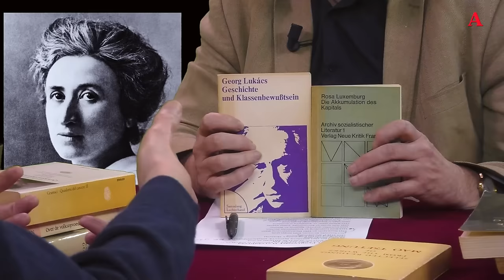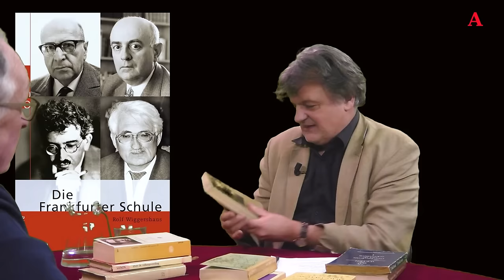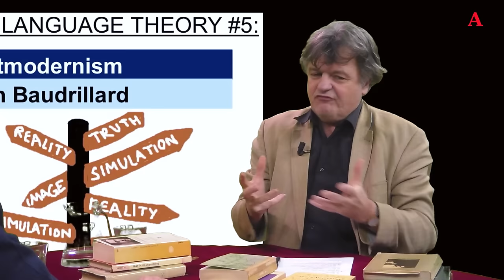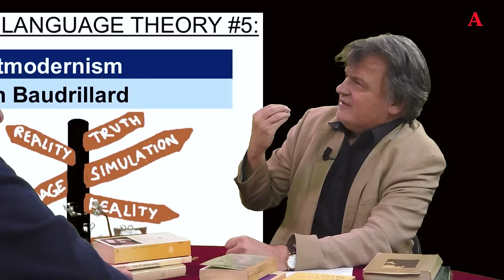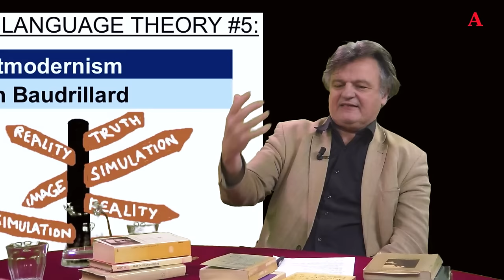283 Wat is historisch Links en Rechts? #2 1917-1991. Prof. Kees vd Pijl en Ab Gietelink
Wat is politiek links en wat is politiek rechts nog in deze tijd? We leven in een verwarrende en paradoxale tijd. We horen ook in alternatieve kring, geregeld onzinnige uitspraken over links en rechts. Er bestaat een rijke polemische geschiedenis waarin progressieve en conservatieve wereldbeelden tegenover elkaar worden geïnterpreteerd.

Kees van der Pijl en Ab Gietelink leggen de geschiedenis in 3 programma’s voor U uit.
Vorige keer behandelden we #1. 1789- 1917 Van Franse revolutie, liberalisme tot Russische revolutie is  gepresenteerd onder nummer xxx
In dit programma #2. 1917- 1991 Van Russische revolutie, de westerse sociaaldemocratie tot de val van de Sovjet-Unie.
Volgende keer #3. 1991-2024 Hoe links en rechts in de recente geschiedenis te begrijpen?

Kees van der Pijl was hoogleraar politieke relaties en heeft een neomarxistische wetenschappelijke achtergrond.
Ab Gietelink studeerde rechten en filosofie, werd journalist en theatermaker en ontwikkelde een anarcho-liberaal, pacifistisch wereldbeeld. Vanuit die progressieve tradities interpreteren zij de geschiedenis en gaan we in dialoog.
XXX
XXX
Bestel mijn nieuwe boek TUNNELVISIES. Hoe realiseren we vrede in Oekraïne? Uw donaties zijn cruciaal voor de voortgang van dit kanaal. Zie Hartelijk dank.